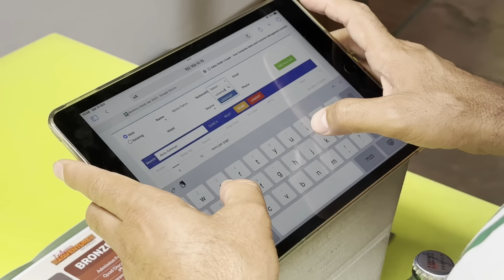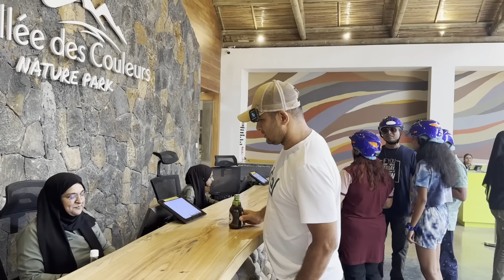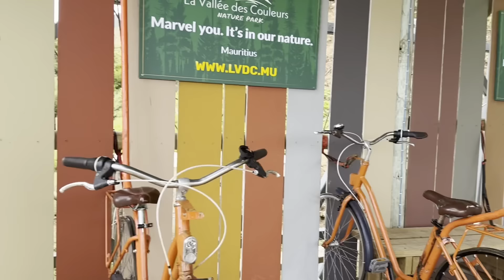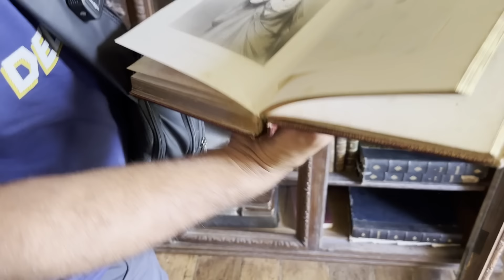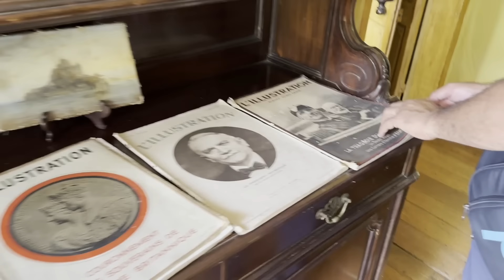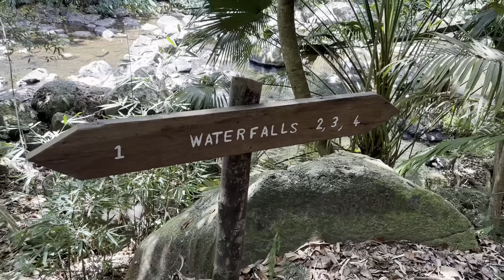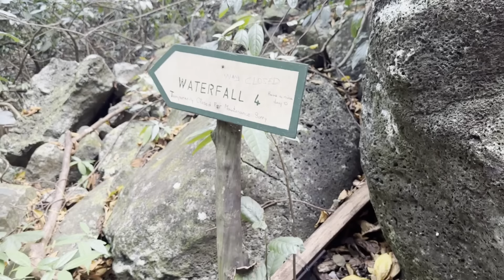O'zing uchun Mavrikiyni kashf et! 🤩 | Путешествие в Красивый Маврикий 🤩